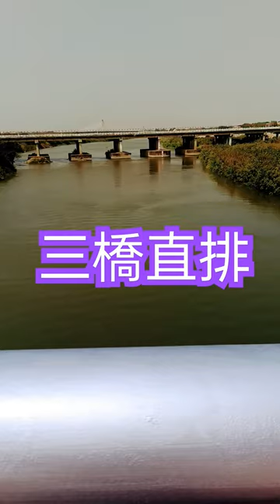Shorts354黃金排列--媽祖大橋、北港大橋與北港觀光大橋（Three bridges, Taiwan）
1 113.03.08上午11時拍攝。